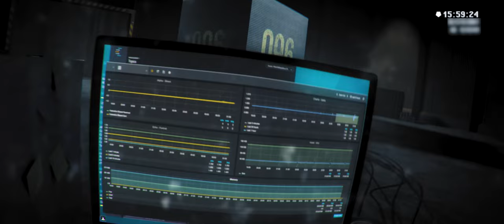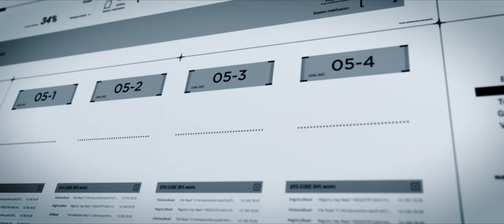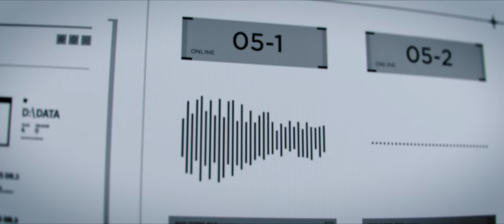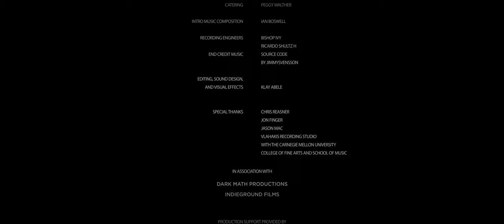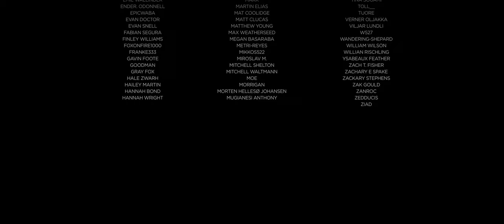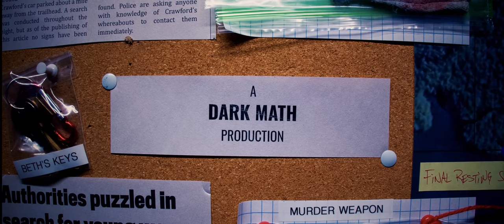096 (SCP Short Film) HD 1440p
After a terrifying and deadly monster escapes from the SCP Foundation, Inspector Arlia interviews Doctor Daniels, the man responsible for containing the creature. At first Daniels uses the interview to critique and insult the powerful and mysterious 0-5 Council. However, as Arlia shares the horrifying details of the breach, Daniels becomes more and more fearful of the question everyone wants answered: how, exactly, did this happen?

This short film is based on the SCP Foundation Entry 096-1-A by Dr. Dan, and was made possible by donations from all of our Kickstarter Backers. Proudly shot on location in Pittsburgh, Pennsylvania, with support from Resolution Rentals and This Is Red Agency. Thank you to everyone who made this possible!

►A DARK MATH Production
►In Association with INDIEGROUND FILMS
►Directed/Edited/Visual Effects by KLAY ABELE
►Produced by NATHANIEL PETERS, ALEX CASSUN, and JASON POSEY
►Cinematography by ELIOTT ACEVEDO

Directors Statement:
I want to thank everyone who pledged to help make this film happen. It was a long journey, but I hope you all enjoy the film. Many late nights went in to making this, and I've learned a lot throughout the process. Enjoy!

What is the SCP Foundation?
Operating clandestine and worldwide, the Foundation operates beyond jurisdiction, empowered and entrusted by every major national government with the task of containing anomalous objects, entities, and phenomena. These anomalies pose a significant threat to global security by threatening either physical or psychological harm.

This video, being derived from this content, is hereby also released under Creative Commons Sharealike 3.0.